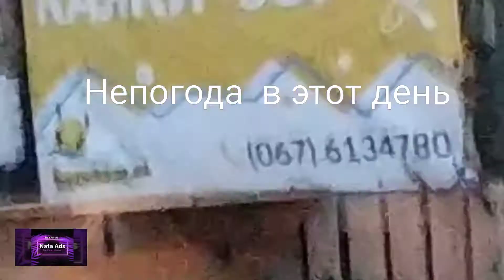Обзор Лиман , Запорожская область Азовское море Кирилловка остров Бирючий рядом заповедник Федотова